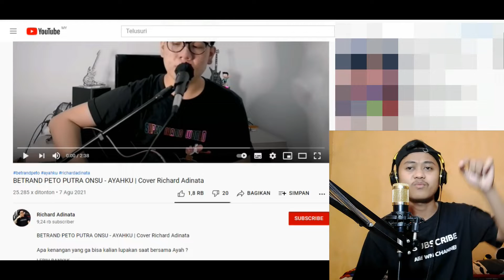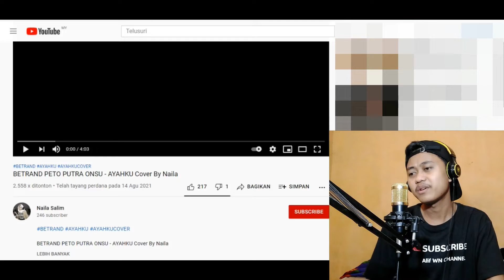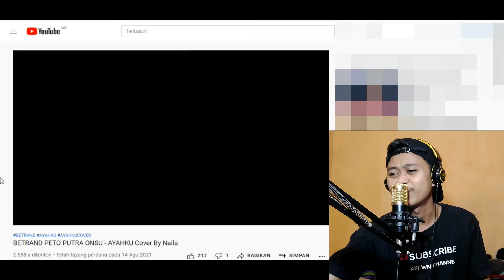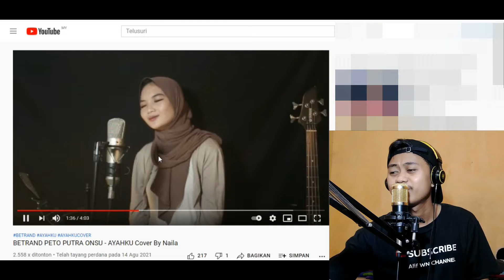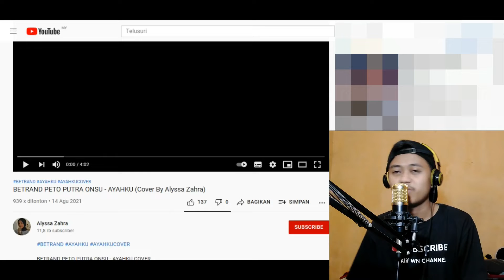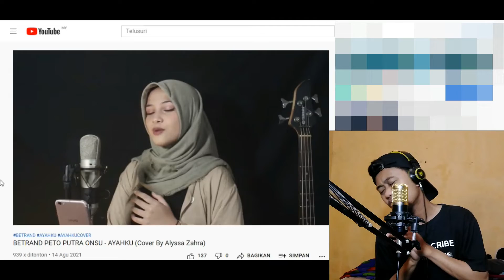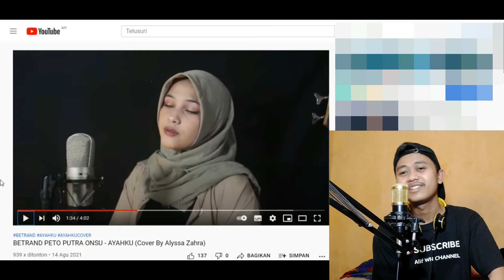SPECIAL ULTAH BXB! COVER TERBAIK BETRAND PETO ''AYAH KU'' BXB WAJIB LIAT INI!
Buat yang mau Support Via Donasi (Keuangan):

(GOPAY, OVO, LINK AJA, DANA)

(GOPAY, OVO, LINK AJA, DANA, BANK BCA, BANK MANDIRI, BANK BNI, PERMATA BANK)

Terimakasih yang sudah Support dalam bentuk Donasi, Semoga Berkah Selalu Buat Kalian. Aamiin.